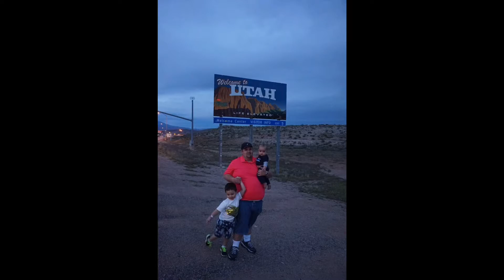Happy Father’s Day daddy!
Father’s Day slide show, thank you daddy for your unconditional love for us!